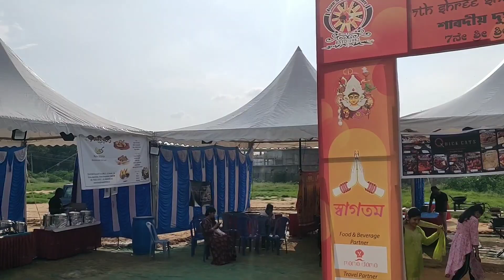DURGA PUJA 2019 IN BANGALORE